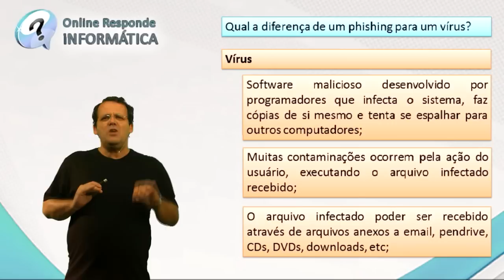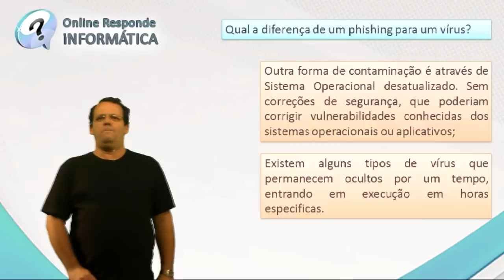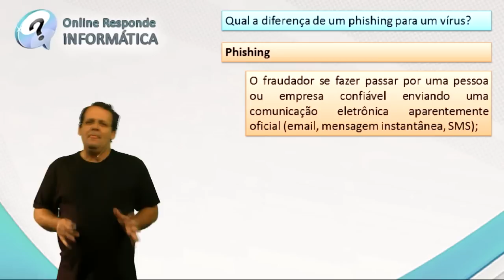Informática - Diferença entre Phishing e Vírus